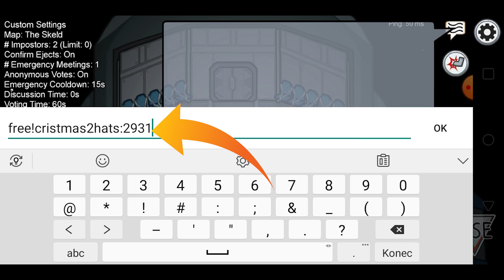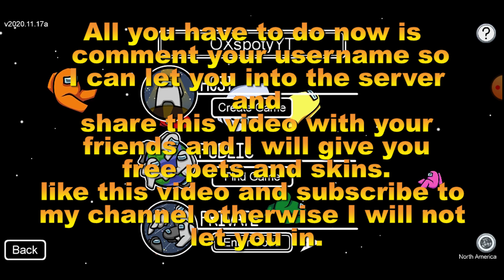CHRISTMAS HATS FREE!!! | Among Us | New update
Please note that this is a joke. Do not attempt anything found in this video.
This video contains satire humor.
CHRISTMAS HATS FREE!!! | Among Us | New update. among us Christmas hats are a glitch and you can get them for free, if you want to get among us Christmas hats follow these steps. I will show you among us Christmas hats and how to get them for free.